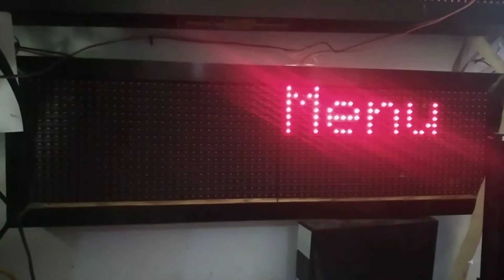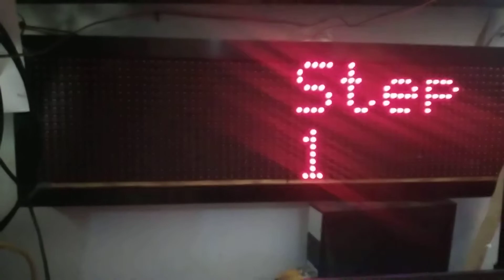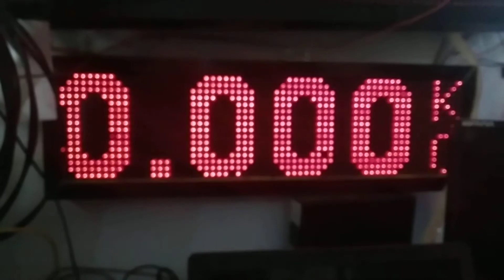pengaturan timbangan gantung digital galatama 40 kg smile layar 16x32 atau 16x64